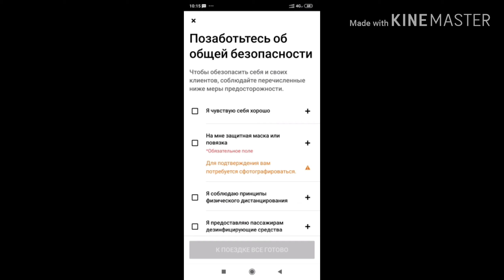КАК UBER ПРОВЕРЯЕТ ВОДИТЕЛЕЙ ПЕРЕД ВЫХОДОМ НА РОБОТУ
КАК UBER ПРОВЕРЯЕТ ВОДИТЕЛЕЙ ПЕРЕД ВЫХОДОМ НА РОБОТУ НА КАРАНТИНЕ